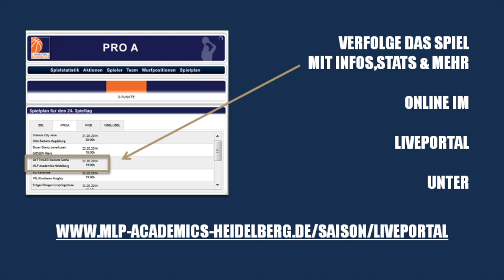PREGAME TV Spielvorbericht Auswärtsspiel vs. OeTTINGER Rockets Gotha 22.02.2014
PREGAME TV -- Spielvorbericht zum Auswärtsspiel (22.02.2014) gegen OeTTINGER Rockets Gotha.

PREGAME TV sprach mit Nico Adamczak und Headcoach Tony Garbelotto über das Spiel in der Blauen Hölle und über die nächsten zwei Auswärtsspiele.

TOGETHER WE PLAY and WIN!

Jetzt neu: Du findest uns auch bei Google+